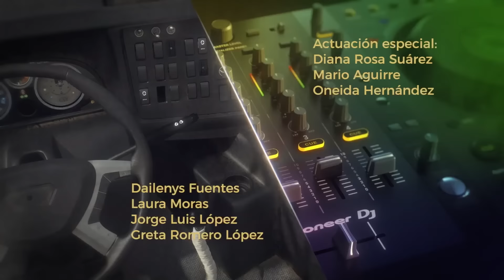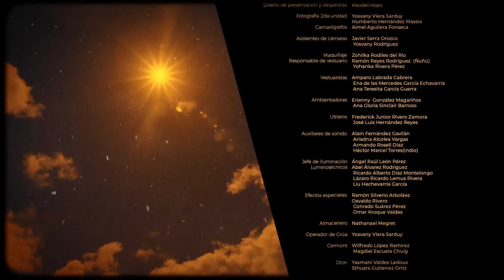VICEVERSA | CAP - 24 | La Novela Cubana